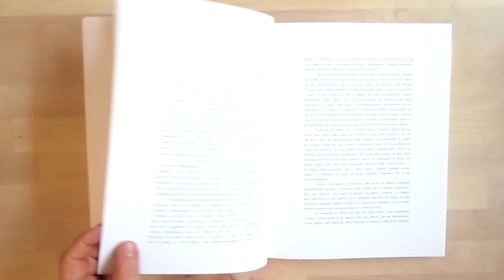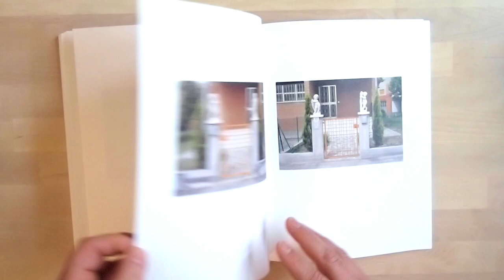Luigi Ghirri - COLAZIONE SULL'ERBA